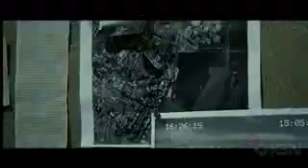Modern Warfare 3 Find Makarov Operation Kingfish Short Film